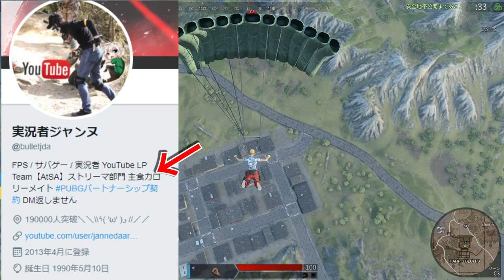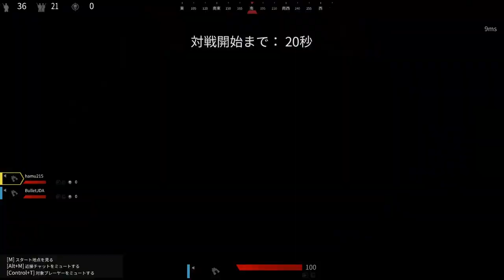【神回】PS4無料のH1Z1でチーター!!『目の前でBANされて優勝ww神運営過ぎw』【ハムッチ:ジャンヌ】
AtSAクランの新規メンバー募集しております!!

しまリス堂 様 naconやXim4と言った様々なデバイスが安く購入出来ます!!

BGM、SEをお借りしてるサイト↓魔王魂様 ※ニコ二コモンズも使用中